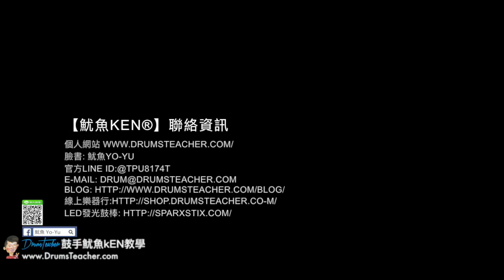【爵士鼓手魷魚kEN®】2017-12 🎵演出😀 ( demons imagine dragons by 主唱 蔣本安 怪頭 Joe；飛魚音樂餐廳-大飛魚樂團 ) Drum cover